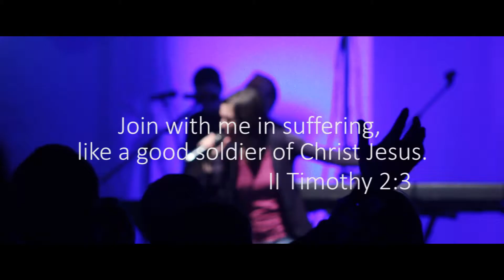D-Now2015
*Luna Lumen Production House*